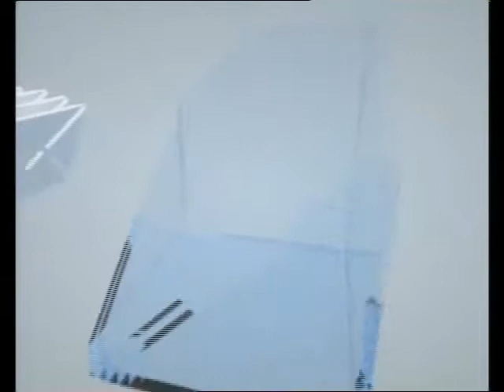enatv 16 1 2015 deltio